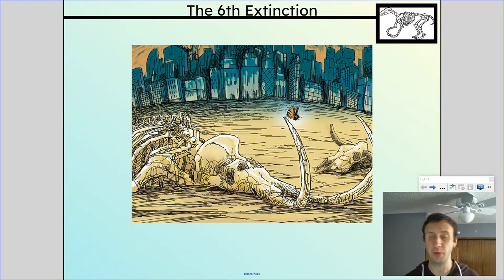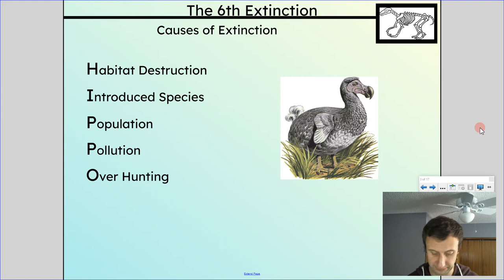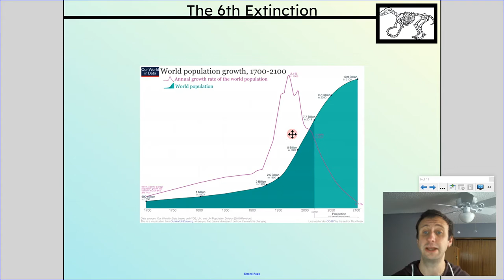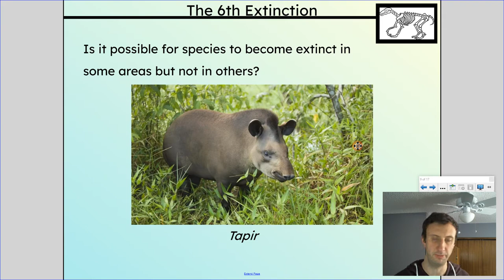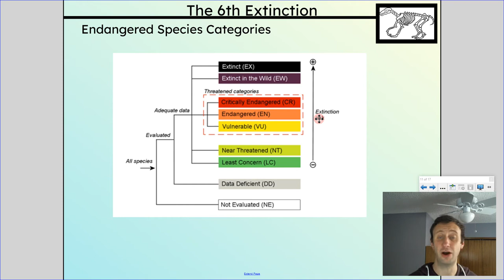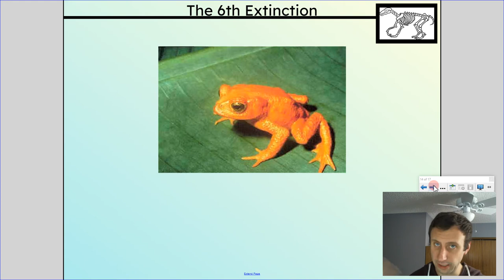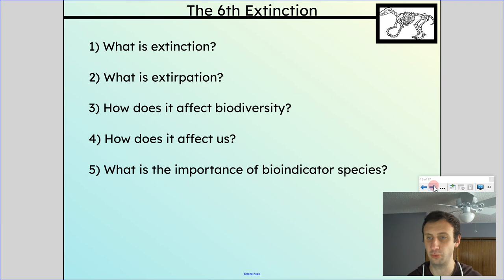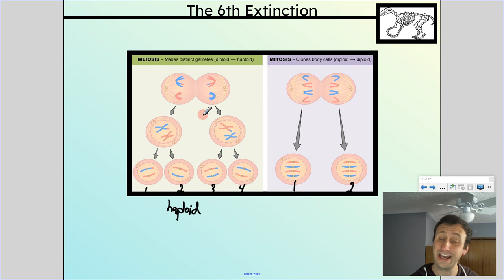The Sixth Extinction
In this video we talk about extinction, extirpation, and the reasons why species are becoming extinct around the world.